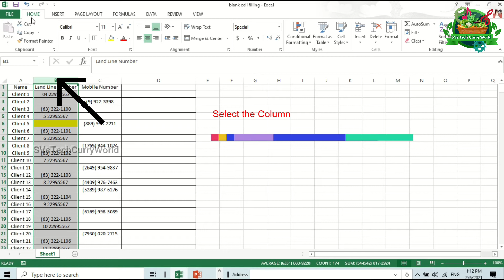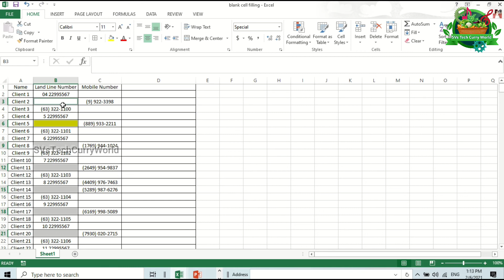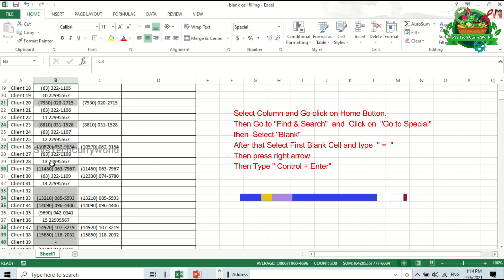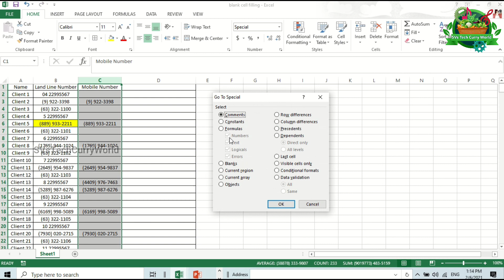How to fill empty cells with Value Right Left Above and below in Excel VSFolkMedia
VSFolkMedia How to fill Blank cells with Value Right Left Above and below in Excel